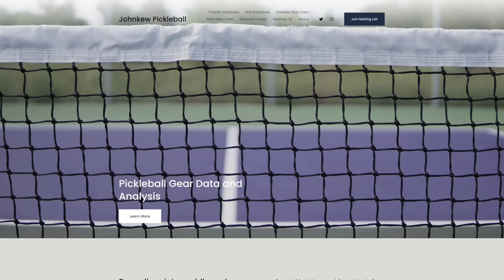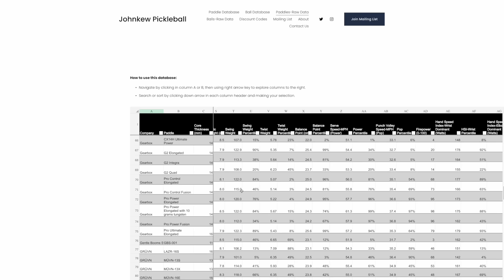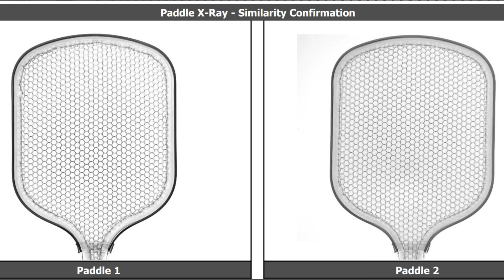KewCast Episode 27: Testing the Ronbus Ripple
Timestamps:
0:00 Introduction
3:02 Paddle database updates
5:35 USAP using X-ray for similarity testing
8:38 Wave of titanium paddles coming
10:06 What in the world is titanium weave, anyway?
11:08 PPA Las Vegas recap
15:25 Johns brothers both playing with JOOLA 3S; Collin being more aggro
21:33 Paddles of the Week: Ronbus Ripple
32:55 Ethos Dunamis
37:11 Synergy Kevlar paddles
48:47 Chorus Shapeshifter new color ways unboxing
51:13 Deep Dive: clarification on last week's discussion of polypropylene core grades
56:25 Deep Dive: ideal custom weighting for a standard/widebody paddle - does a Slyce cap help?
1:07:40 Kew & A - How about replaceable paddle cores instead of just grit?
1:11:49 How does the Jelly Bean compare to the Vatic Prism Flash?

★Selkirk: Get digital gift cards up to $40 off (contingent on total price) with code INF-JOHNKEW, or this